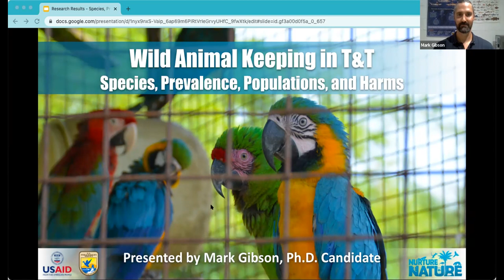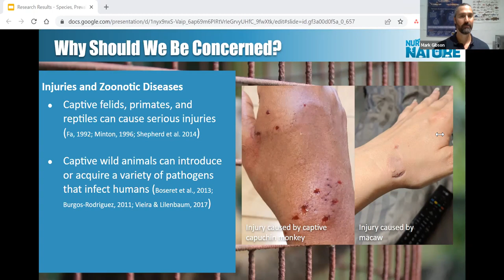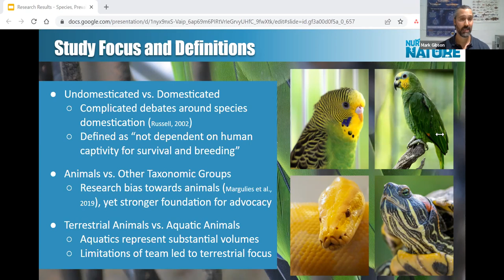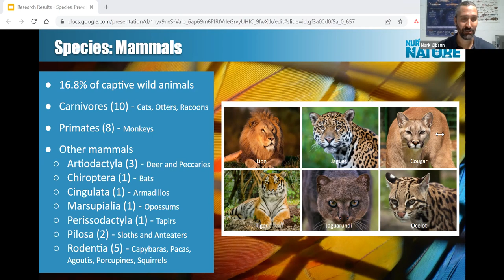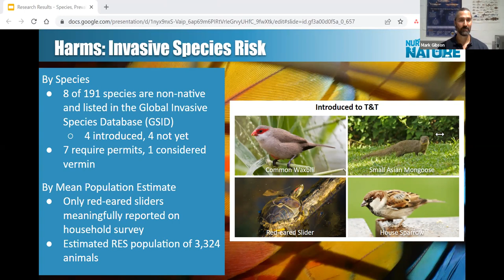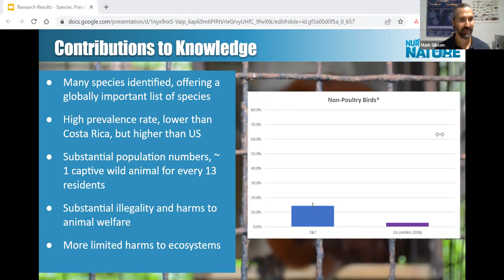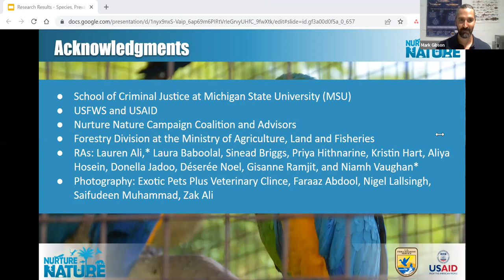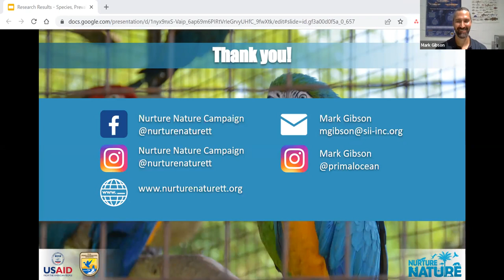Wild Animal Keeping in Trinidad & Tobago: Species, Prevalence, Populations and Harms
Discover the wild truth about captive wildlife in Trinidad and Tobago! Join green criminologist Mark Gibson and the Nurture Nature Campaign to learn about our community’s groundbreaking research on wild animal ‘pet’ keeping in T&T.

Trinidad and Tobago has a long history of wild animal keeping. However, the practice is under-documented and poorly understood. In response, Mark has led a community-based initiative to understand wild animal keeping in T&T since 2018. This work illuminates the scale of the practice and the harmful and illegal trade which supplies it. By using in-depth interviews, a nationwide household survey, direct observations, and a records review, we now know more about captive wildlife in T&T than we ever have before. In this webinar, the Nurture Nature campaign presents an overview of Mark’s results, including the number of wild animals in captivity, the number of households that keep wild animals, and serious associated issues of illegality, extinction risk, invasion risk, and animal suffering.